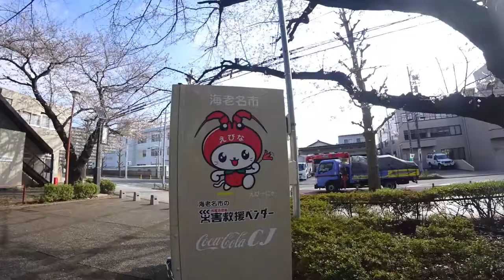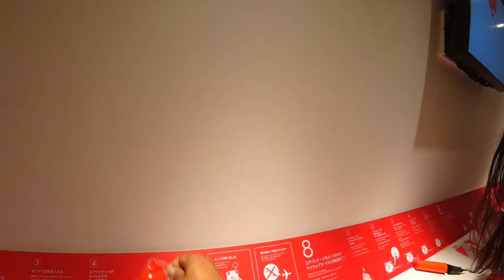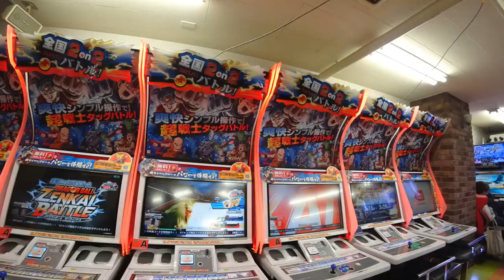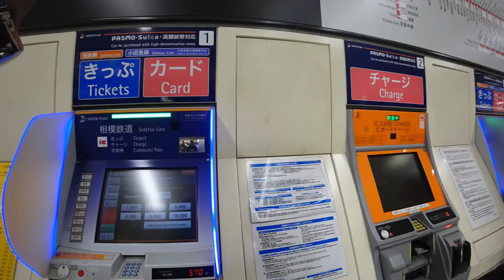1st day in Japan!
This is the day after we landed in Japan.
We stay for a week with a good friend Aruthur in his Tiny home and it was awesome.
The video is a Time Lapse of the day with my shoulder cam
I will have more high Quality pictures and footage as well.